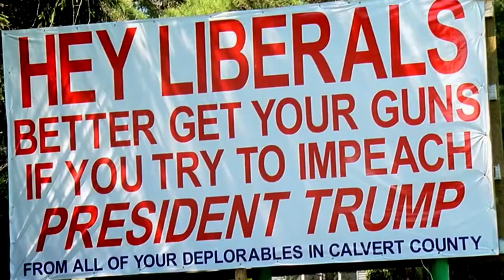FAHRENHEIT 11/9 Official Trailer (2018) Michael Moore, Donald Trump Movie HD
FAHRENHEIT 11/9 Official Trailer (2018) Michael Moore, Donald Trump Documentary Movie HD